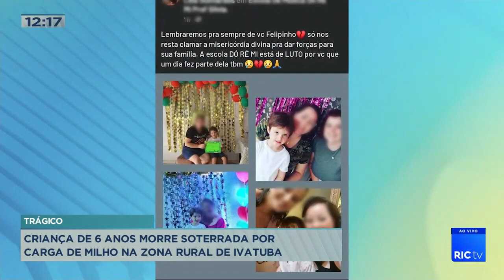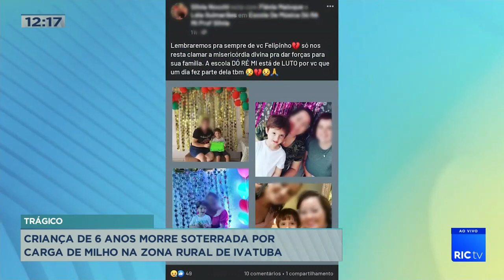Criança de 6 anos morre soterrada por carga de milho na zona rural de Ivatuba